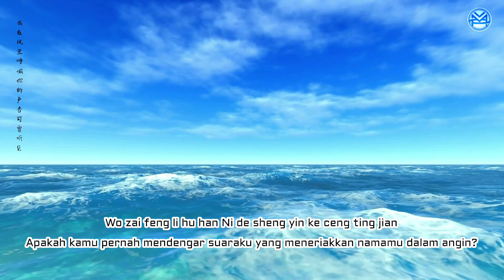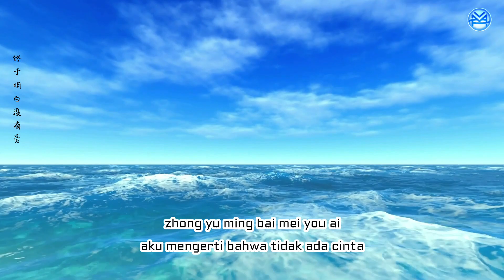FENG ZHONG DE YI HAN - 风中的遗憾 (MENYESAL DALAM ANGIN)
风
中
的
遗
憾